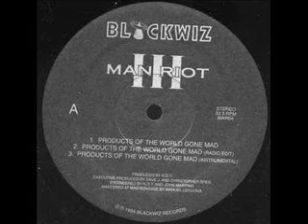3 Man Riot Products Of The World Gone Mad Instrumental 1994